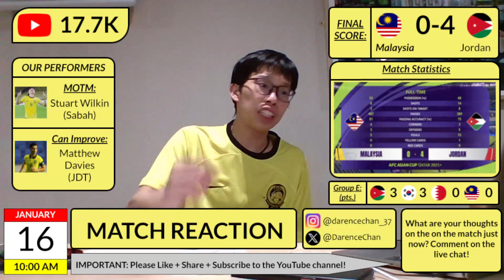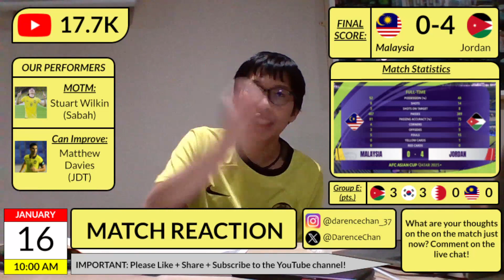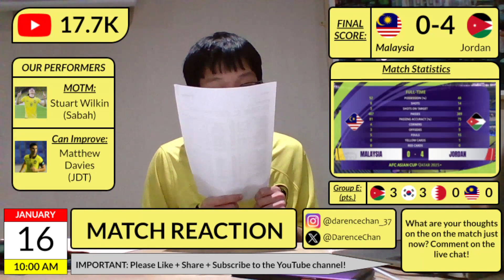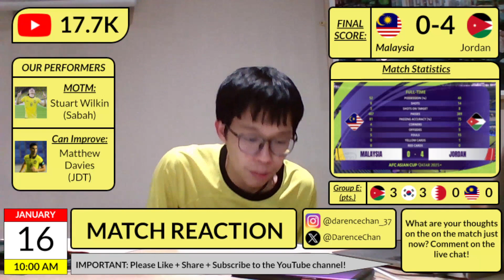WHAT WAS THE GAMEPLAN? Reaction Malaysia 🇲🇾 vs. Jordan Asian Cup 2023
Join Darence Chan as he reflects on the the successes and challenges faced by the Harimau Malaya squad, as they limped to a 4-nil defeat against Jordan in Malaysia's opening match of the Asian Cup in Qatar.

(Same version as sister channel)